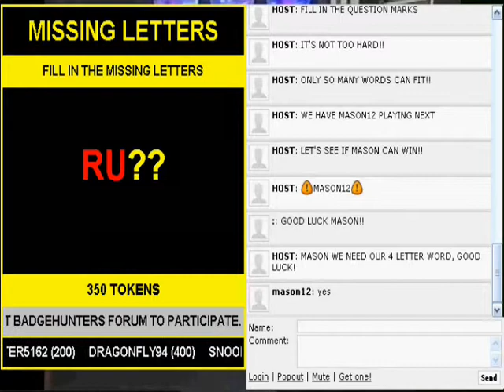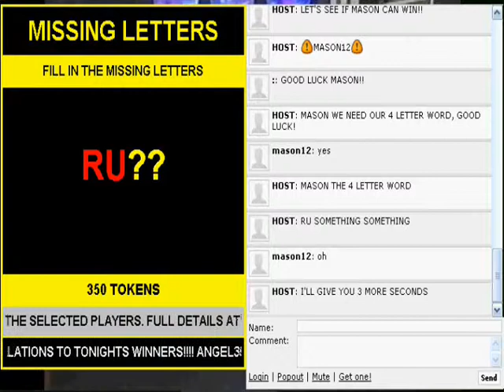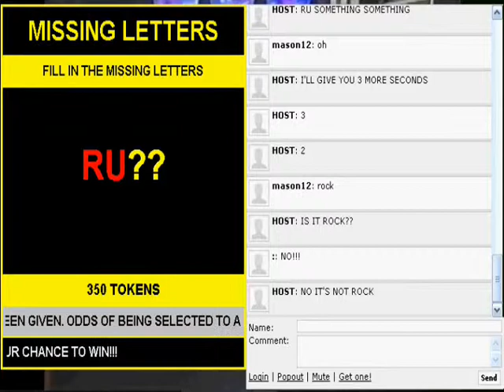PlayNation: R..U... Stupid?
Let's just say, this person never won a spelling bee!